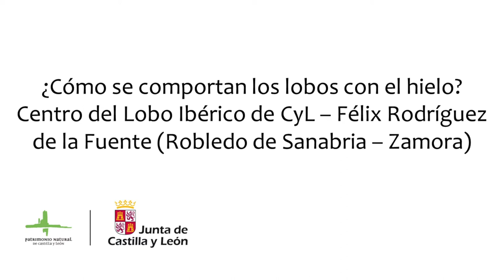¿Sabes como se comporta un lobo con la nieve?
Tras las intensas nevadas de este mes de enero, en el Centro del Lobo de Castilla y León - Félix Rodríguez de la Fuente, hemos tenido el privilegio de ver cuál es el comportamiento de estos cánidos con la nieve.